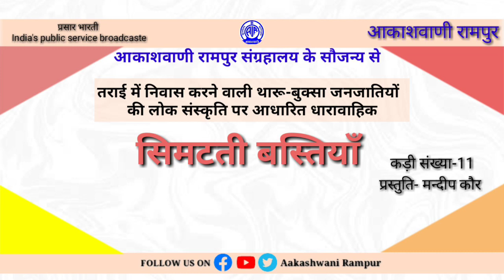धारावाहिक - सिमटती बस्तियाँ Dharawahik - Simatti Bastiyan # Epi- 11